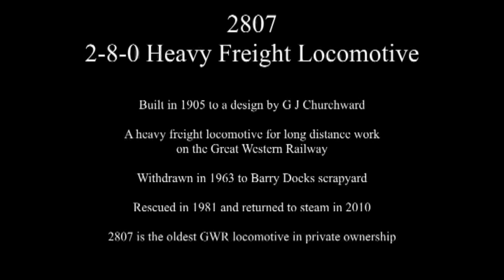Gloucestershire Warwickshire Railway - otherwise the GWR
Gloucestershire Warwickshire Railway at Toddington